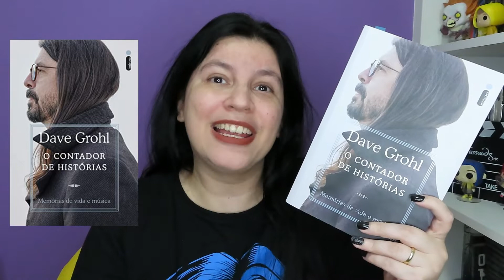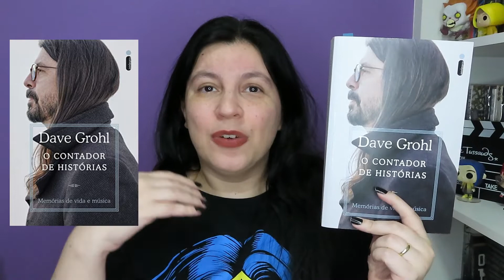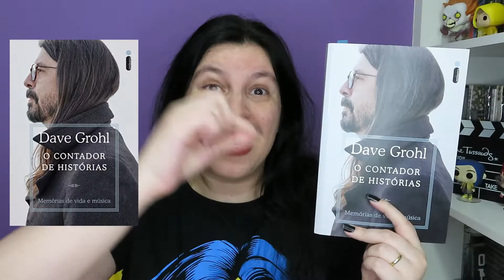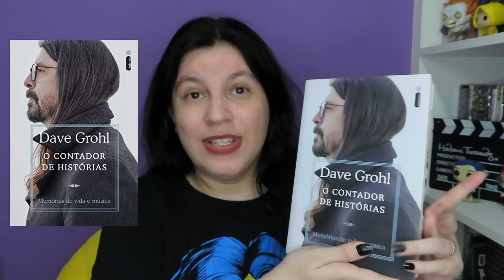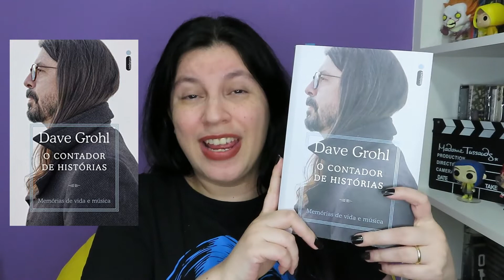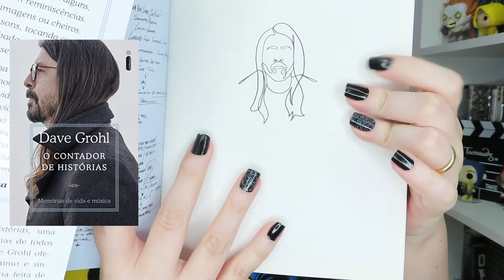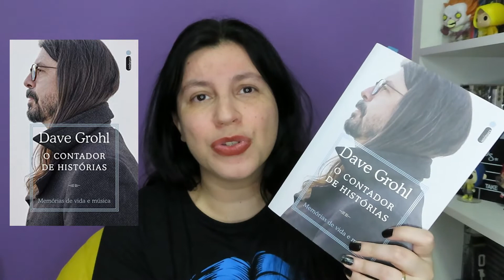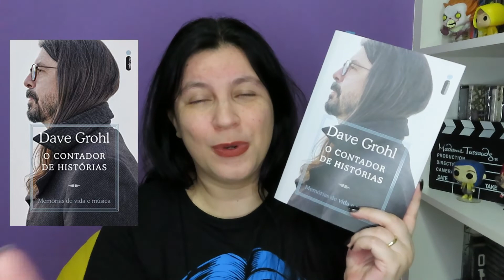Dave Grohl - O Contador de Histórias - Memórias de Vida e Música 📘 Resenha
📘 Para comprar seu exemplar na Amazon

📘Título Original: The Storyteller: Tales of Life and Music
     Título no Brasil: Dave Grohl - O Contador de Histórias - Memórias de Vida e Música
Autor: Dave Grohl
 Alexandre Raposo (Tradutor), Jaime Biaggio (Tradutor), Leonardo Alves (Tradutor)
Editora Intrínseca
Idioma ‏ : ‎ Português
Capa comum ‏ : ‎ 416 páginas
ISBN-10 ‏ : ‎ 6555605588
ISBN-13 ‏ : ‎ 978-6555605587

❤️Time da Intrín - exemplar recebido de parceria com a editora Intrínseca